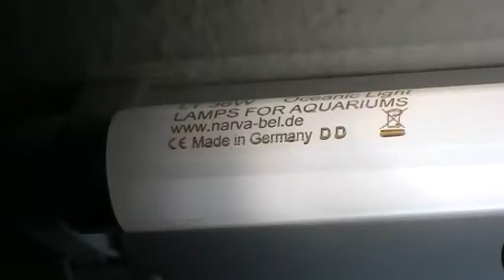Podróż w krainę widm